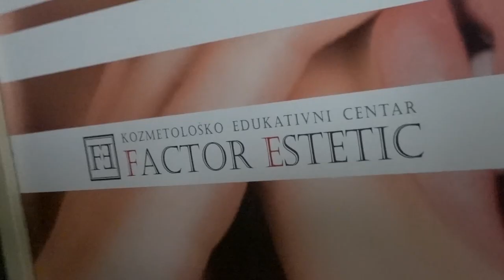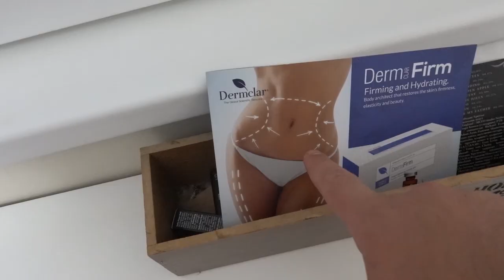PROBALI SMO ESTETSKU MEDICINU! *promena*